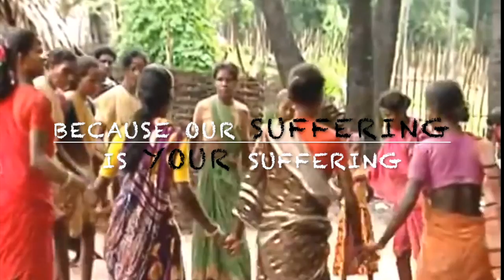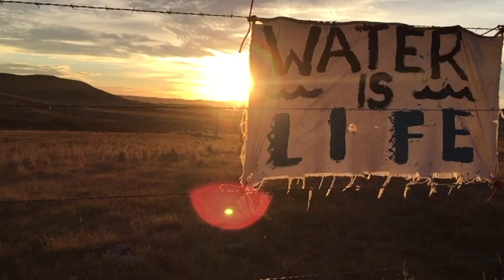Standing Rock is Burning and Russell Means tells you why.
The events at Standing Rock represents an attack not only on Standing Rock but on you. Everyone of you are witnessing the power of corporations taking over our ability to communicate. Think about it. You're not comfortable to speak one on one with each other about difficult issues, but you're capable of communicating through technology and only fluffy stuff. i.e Facebook and cats... Right?. Once you have your humanity disorganized you depend on technology. Once technology is the only source of communication you can corrupt communication. Once communication is controlled you are controlled. This form of culture began in europe. Not exclusively in europe, but America's history includes the Europeans bringing over a culture of slavery. This slavery was very sophisticated with considerable psycho analysis. Read Willy Lynchs' letter of how to enslave and break the Niggars Spirit. This ideology was then exorcised onto the native american. But since greed has no boundaries. It extends today to all races and all nations. Watch my latest video with the interview by Russell Means because his words are more true than any president we've ever had. Whether you know it or not. You are on a reservation. You have fallen victim to breaking of your soul and spirit. You are because of your indifference and incapability to act according to a centered spirit. It shows proof when we call the sane person crazy. It show how disconnected we are based on how we use our charitableness. Nice as it is, but it's literally bringing a marshmallow to a nuclear bomb fight.

 We all must go through a cultural identity rebirth. But before that there will and must be death. Death of your old self, Death of something you may did not know existed. I applaud you who travel that courageous path of self reflection. there are teachers for this.They are at Standing Rock, and they are being waxed from this earth. Go to Standing Rock.This is no joke people the war has been declared on America by America themselves... and right now it's only the Native American that is standing up. And they have nothing but their soul as a weapon.